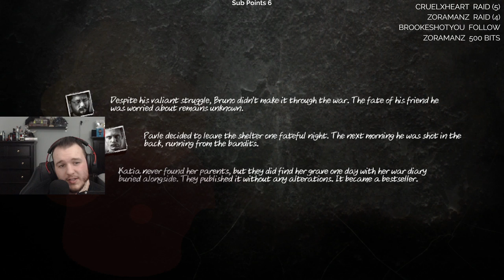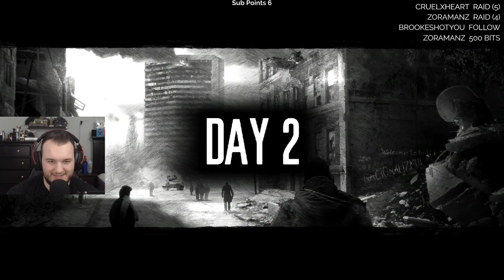This War of Mine - Let's Play - Part 3